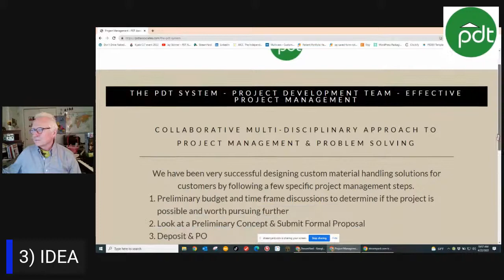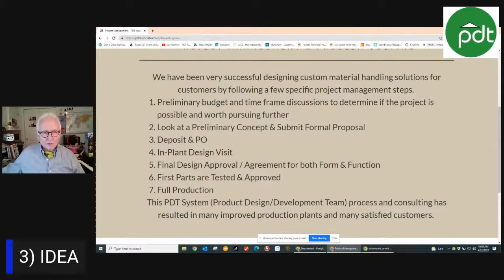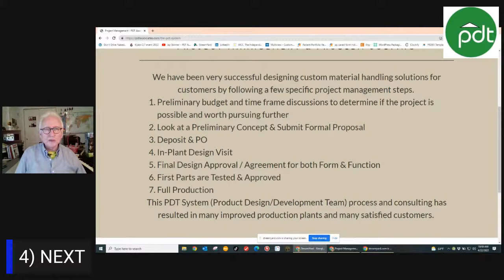Time for live visits … 4 step outline to guarantee your success. "RAIN" path to good meetings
Time for live visits … 4 step outline to guarantee your success.  The challenge will be.. do you have the guts to try it... just like this?  What?  Read on…
You know that nothing beats face to face live interaction with people and the virtual stuff we've been doing for the last couple years and for some of us it's really been for the last 15 years, is powerful and effective. BUT when you're in a business and the geography is such you can touch your customers physically…. I recommend that you spend some time doing that too.
This is not just about the money. It's about the benefits of personal interaction with people. For them. And for you.
So what do you do? I remember the days when we would go in with a great big long PowerPoint and … Oh, do you remember this one? Tell ‘em what you're gonna tell ‘em. Tell ‘em and then tell him what you told ‘em.   And a lot of people were driven crazy with that.  Or you would go in with a beautifully crafted 125 Megabyte PowerPoint with pictures and movies…. And tell ‘em all about your company. Tell ‘em all about you. Tell ‘em about all the great things you can do…. And all the great projects you've done and all your capabilities and all about you all about you all about you. And then somewhere in there you let the customer get a word in edgewise to talk about himself and why he had you come in to begin with... In the last five minutes. Of that hour with a hard stop, you're scrambling to figure out what to do next and come up with meaningful “next steps” as your shaking hands going out the door.  I’m exhausted.
 Today I'm going to give you. Four steps. If you follow these. Will make it a productive. interesting, fun meeting. With everyone you meet. And when you walk out. You'll know if you've got something or not. And the person you just met will know the same thing. And either way, they'll be glad you came.
And Oh yes. I didn't just make this up. ….. Actually been practicing it for the last couple months. And it's very close to what I've been doing for years successfully. However. It's even shorter, less formal and more like “verbal ping pong” than ever before.
The challenge will be… do you have the guts to try it... just like this?
Gotta listen to get the 4 points.. come live or watch the replay… you’ll be glad you came.. just like all my customers recently😊
Sincerely,
Jay:
What to do when you go to a meeting in person: